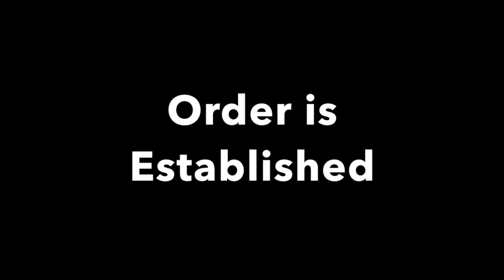lord of the flys